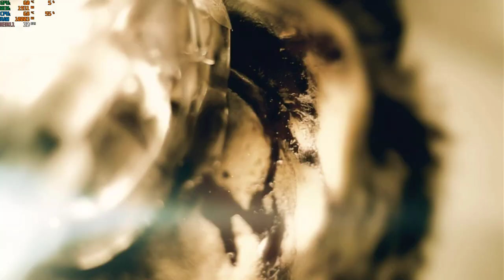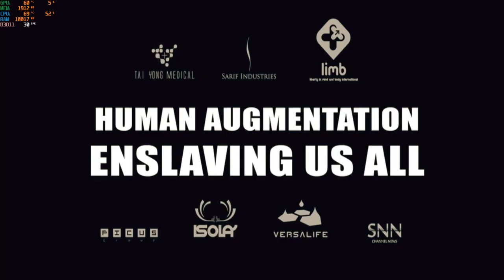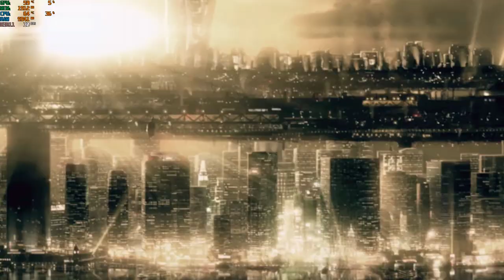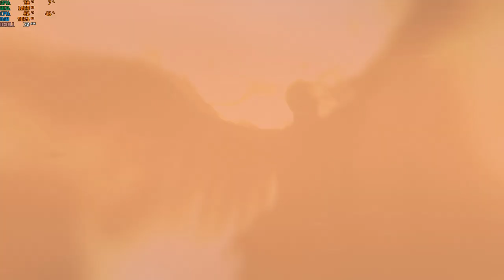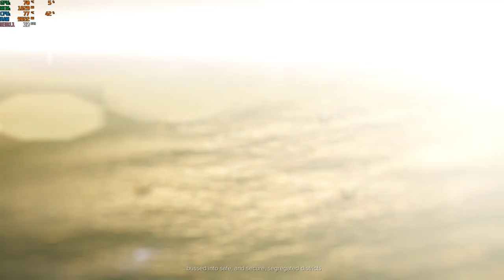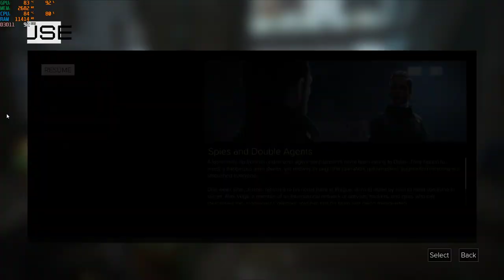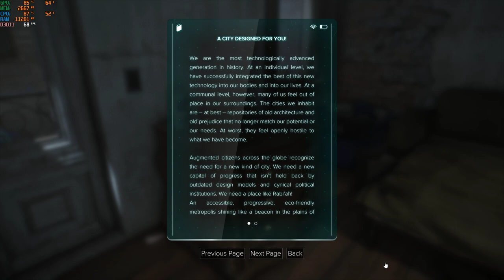deus ex mankind divided i5-12500h rtx 3050 ti 85w gddr6 2x8gb ddr4 part 1